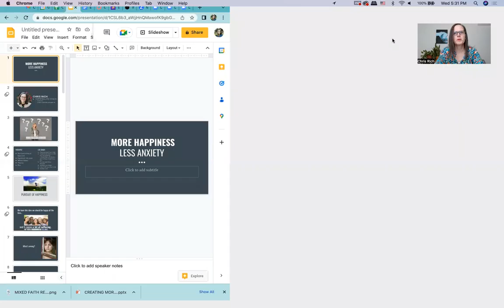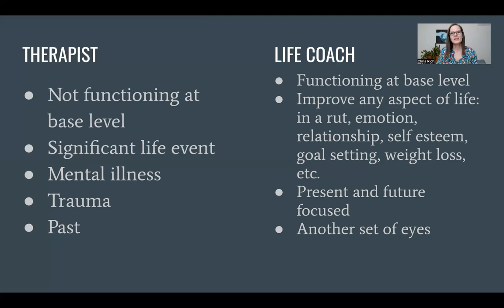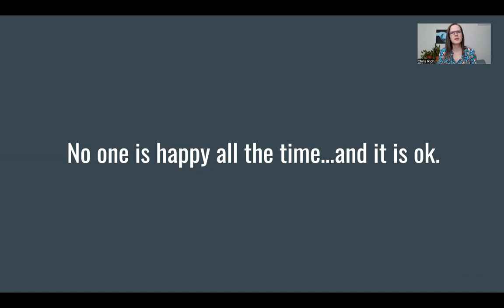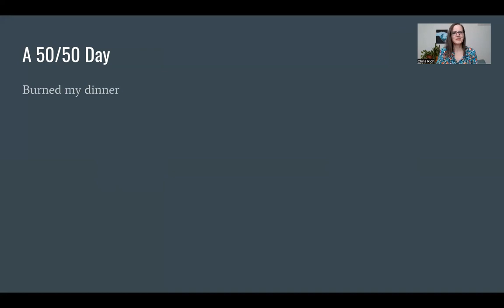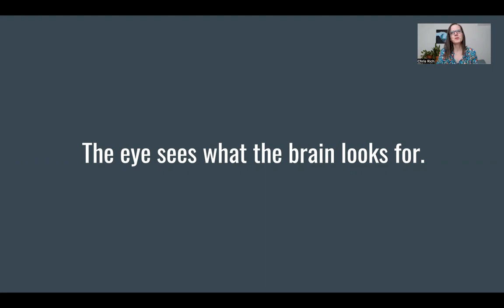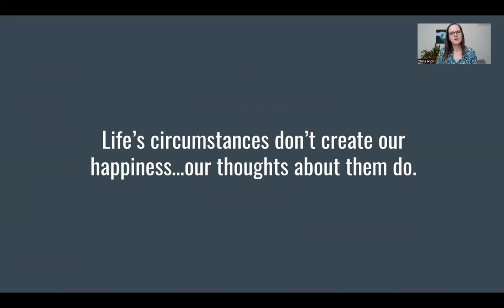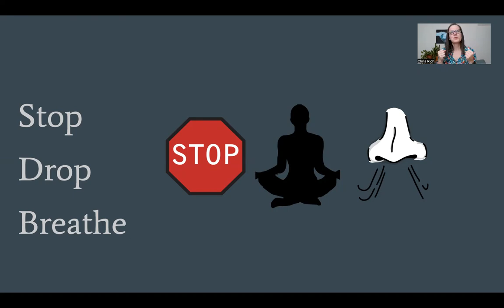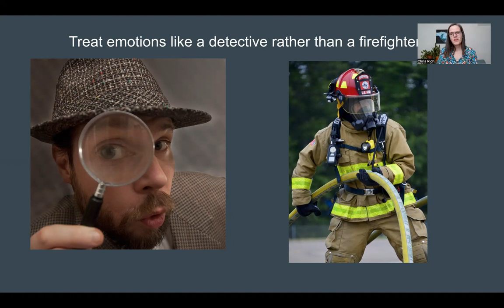Webinar: More Happiness Less Anxiety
We are all in the pursuit of happiness.  In this webinar you will learn tools to help you create more happiness and less anxiety in your life.